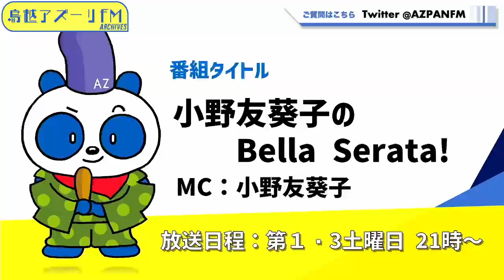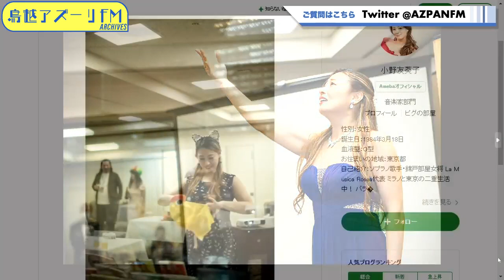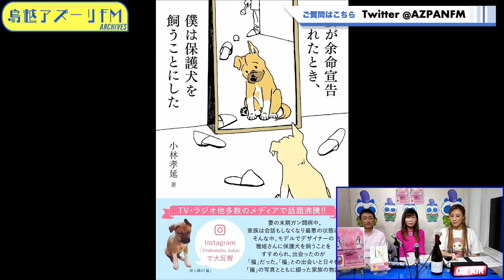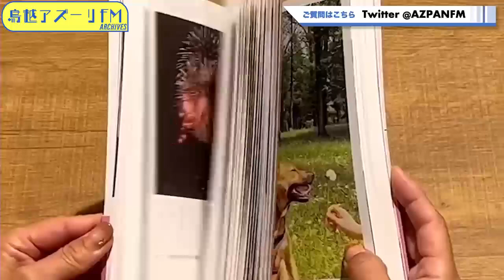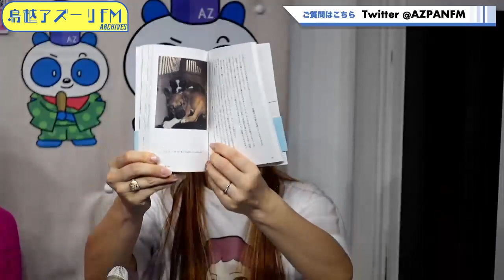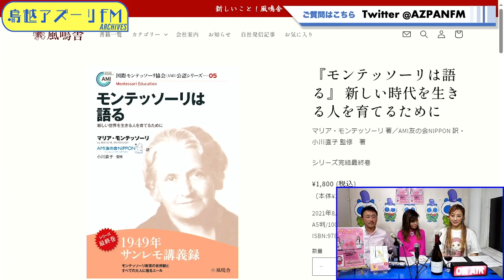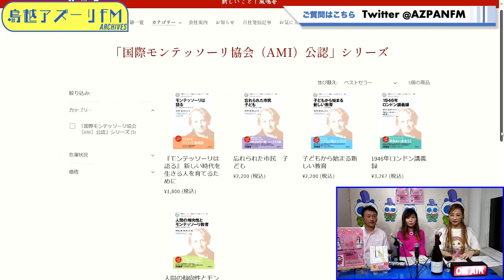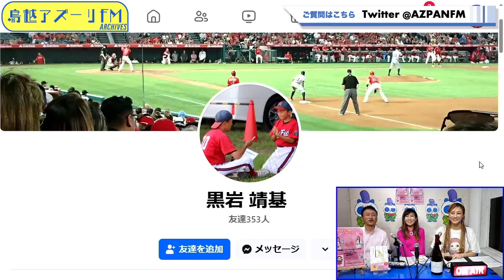2023年11月04日配信 小野友葵子のBella Serata! MC：小野友葵子 ゲスト：青田恵（株式会社風鳴舎 代表取締役）、黒岩靖基（営業推進プロジェクト局局長）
MC：小野友葵子
ゲスト：青田恵（株式会社風鳴舎 代表取締役）、黒岩靖基（営業推進プロジェクト局局長）